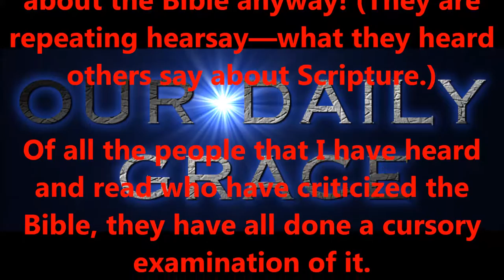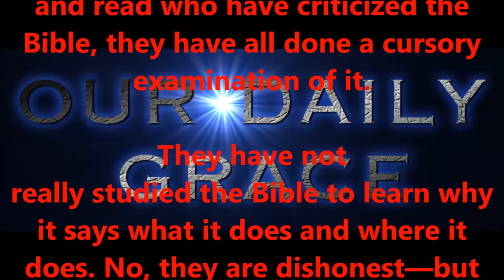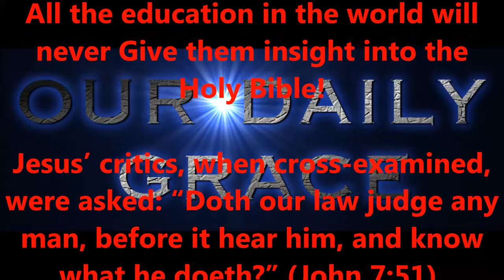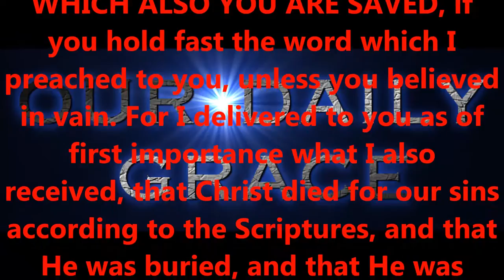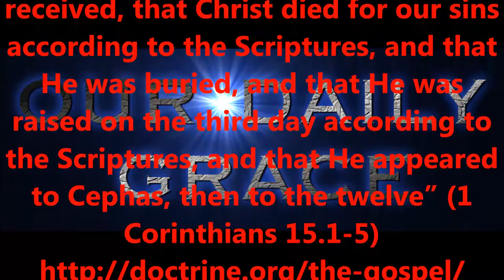AUG 6, 2017 OUR DAILY GRACE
FORHISGLORY MINISTRY
Produced by,
Lonnie Martin

Written by,
Shawn Brasseaux